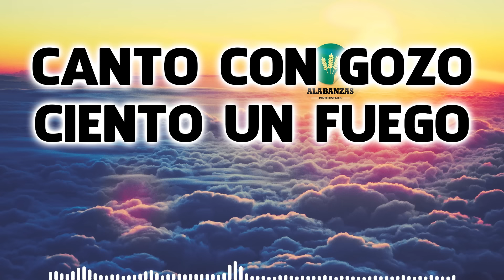Canto Con Gozo Ciento Un Fuego - Coros de Avivamiento de Fuego Poder y Gozo Pentecostales #37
Canto Con Gozo Ciento Un Fuego - Coros de Avivamiento de Fuego Poder y Gozo Pentecostales